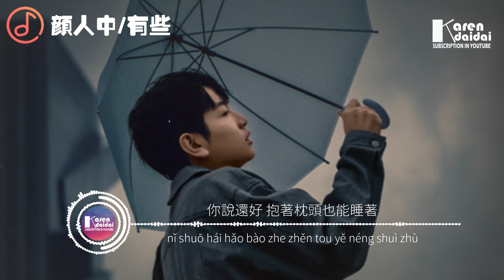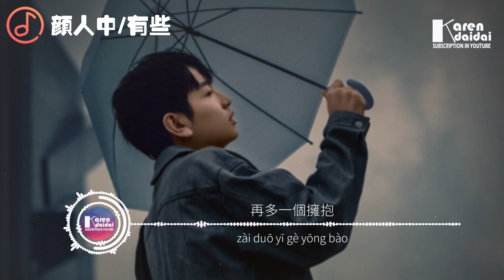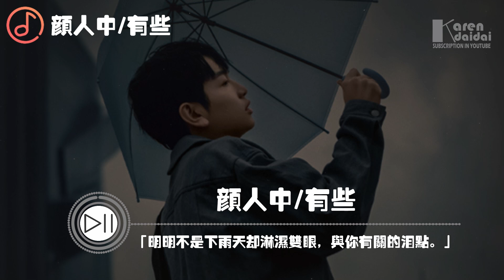顏人中 - 有些 「明明不是下雨天卻淋濕雙眼，與你有關的淚點。」♪ Karendaidai ♪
顏人中 - 有些 「明明不是下雨天卻淋濕雙眼，與你有關的淚點。」
作曲 : 鄭國鋒
作詞 : 李天陽
編曲：餘竑龍
製作人：餘竑龍
執行製作：盧昌平
配唱：餘竑龍
合聲編寫：鬱採真
吉他：黃德霖/盧昌平
貝斯：盧昌平
混音：餘竑龍

房間還是亂糟糟 外套還丟在一角
你搬走之後 我也沒改變多少
藏著關心的打擾 簡訊平靜的語調
你說還好 抱著枕頭也能睡著

Oh 好像是我的錯
再多一個擁抱
我不再放掉

難過夾帶陌生 的感覺 有一些
已模糊的鏡頭 拉不回 那從前
明明不是下雨天 卻淋濕雙眼
與你有關的淚點

又閃回到昨天 的錯覺 有一些
你佔據我世界 卻不在 身邊
我試著把抱歉 再說一遍
你 還是說了再見

再多一個擁抱
我不再放掉

明明不是下雨天卻淋濕雙眼
與你有關的淚點

你 還是說了再見

和你的照片還留著
笑中帶淚是我輸了
剩下棄權的選擇

與你有關的淚點

你 還是說了再見

fáng jiān hái shì luàn zāo zāo wài tào hái diū zài yī jiǎo
nǐ bān zǒu zhī hòu wǒ yě méi gǎi biàn duō shǎo
cáng zhe guān xīn de dǎ rǎo jiǎn xùn píng jìng de yǔ diào
nǐ shuō hái hǎo bào zhe zhěn tou yě néng shuì zhù

Oh hǎo xiàng shì wǒ de cuò
zài duō yī gè yōng bào
wǒ bù zài fàng diào

nán guò jiā dài mò shēng de gǎn jué yǒu yī xiē
yǐ mó hù de jìng tóu lā bù huí nà cóng qián
míng míng bù shì xià yǔ tiān què lín shī shuāng yǎn
yǔ nǐ yǒu guān de lèi diǎn

yòu shǎn huí dào zuó tiān de cuò jué yǒu yī xiē
nǐ zhàn jù wǒ shì jiè què bù zài shēn biān
wǒ shì zhe bǎ bào qiàn zài shuō yī biàn
nǐ hái shì shuō le zài jiàn

hé nǐ de zhào piàn hái liú zhe
xiào zhōng dài lèi shì wǒ shū le
shèng xià qì quán de xuǎn zé

♦ 專輯簡介
   睡眠是孤独男孩的未知旅行
   带着白天的情绪，到夜晚去探险
   而失眠就像一张过期的船票
   让人只能独自在岸上徘徊

在这不眠的城市中，我们都患了《失眠症候群》

「对我来说，这就是一种孤独」，颜人中说
有人说，他唱起歌像无止境的漫漫黑夜
有人说，他的歌声是唱给孤独的人听的
住在你家隔壁的音乐男孩颜人中
以他独特沙哑...